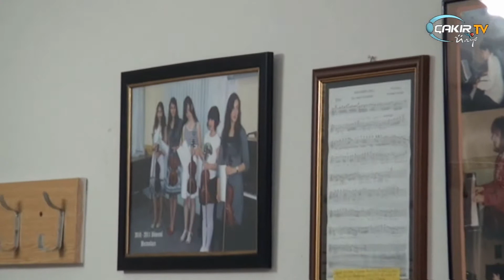MÜZİKTE TEMEL EĞİTİM ÇOK ÖNEMLİ